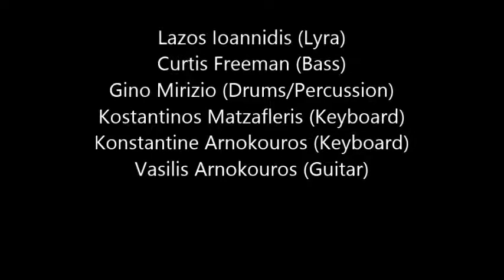"Spanish Strings" by Lazos Ioannidis at The Forth in Toronto, ON on 3/3/18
Lazos Ioannidis (Lyra)
Curtis Freeman (Bass)
Gino Mirizio (Drums/Percussion)
Kostantinos Matzafleris (Keyboard)
Konstantine Arnokouros (Keyboard)
Vasilis Arnokouros (Guitar)